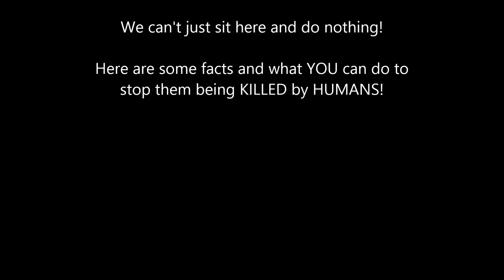Asian Golden Cat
save these cats and put names down